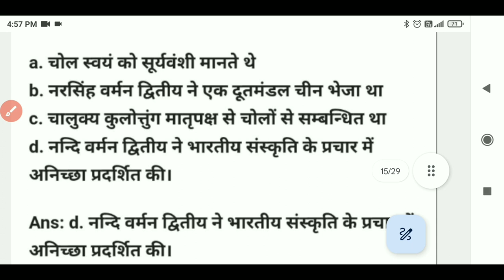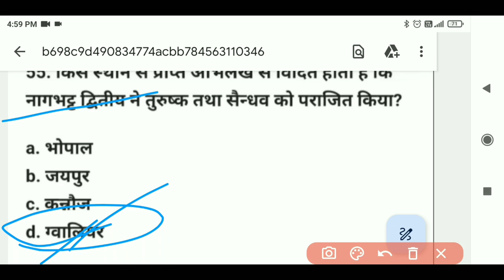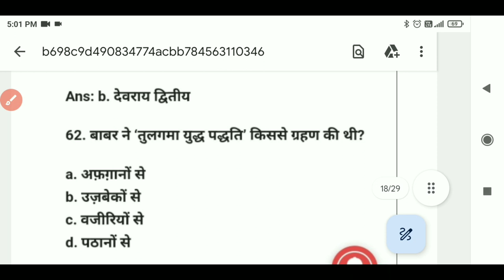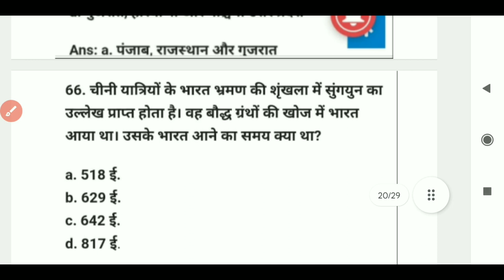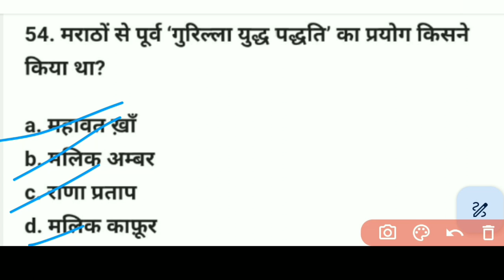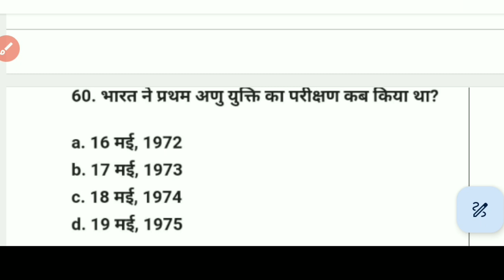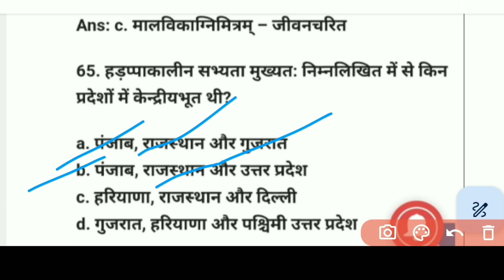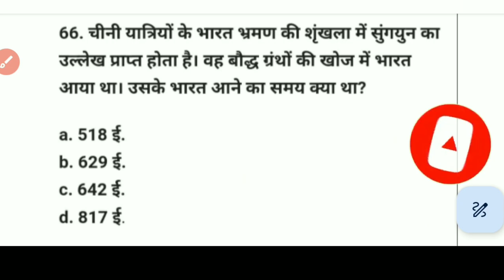Lucknow University entrance exam 2023 | GK & GS class | exam crack kaise kre | Mission University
Lucknow University entrance exam 2023 |GK & GS| lucknow_university_entrance_exam2023 lu entrance @MissionUniversity